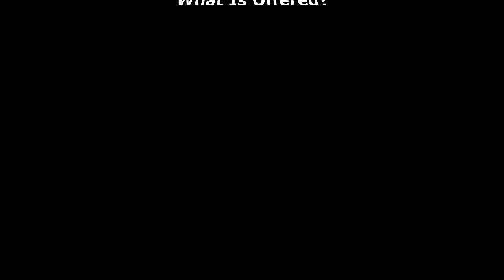LRDT 2016 Scholarship video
Scholarships are available for anyone ages 3-25 for dance classes at Lindsay Renea Dance Theatre.